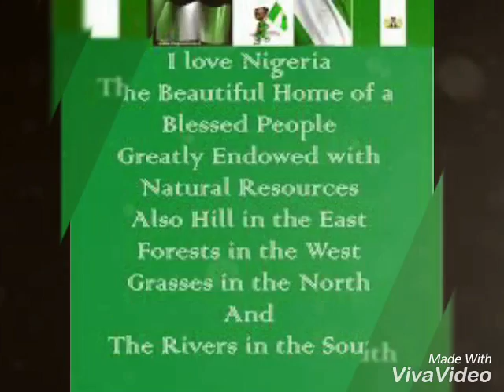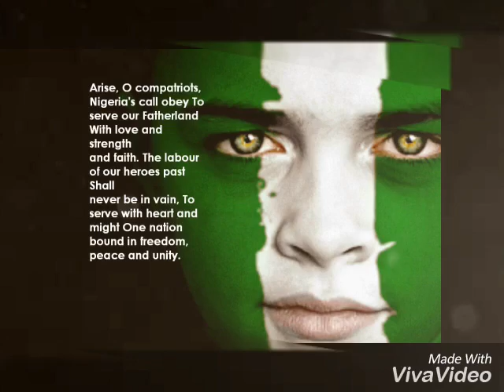Happy Nigeria 56 Independence Day 2016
Song: Glo Nigeria Anthem